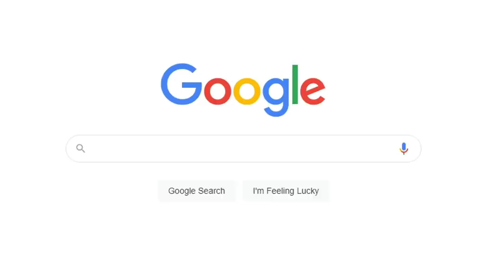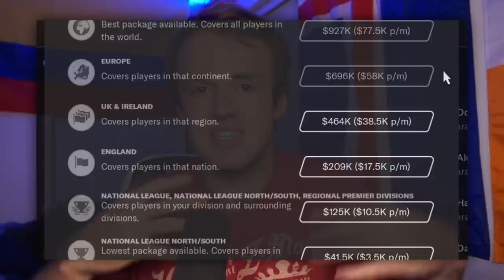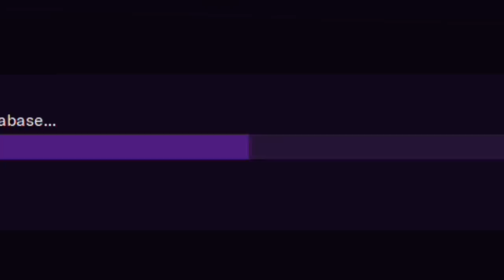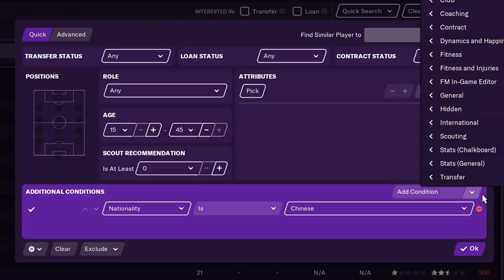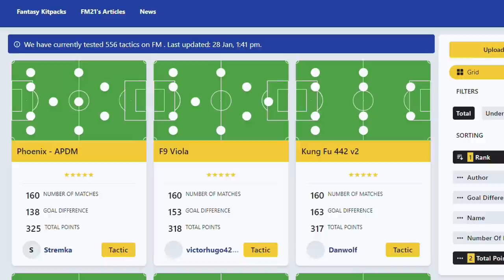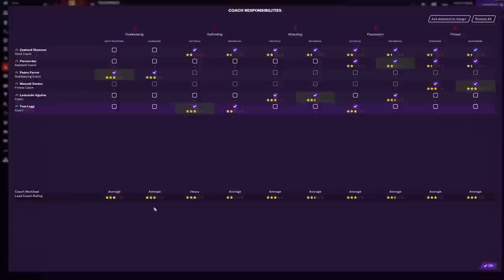Football Manager is Full of Loopholes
An FM scouting video I made recently stirred up some controversy. Where is the line from realism to Football Manager Cheese? I sat down to explain why we’re all cheating on FM21, in our own way. Whether it’s cheap tricks with your tactic on FM, or watching my videos to make the right transfers, OR a cheeky little reload of your save every once in a while. It’s ok! It’s all part of the game, everyone decides where the line is and Football Manager is better for it. The hacks, the exploits, and the cheats included.

This is a bit of a weird thing to think about for some people, but hopefully, this video helps the Football Manager community take it easy with the cheese discussion. As long as you disclose whatever tactic you downloaded or scouting trick you employed along the way to your latest Football Manager accomplishment, then we’ll all be a lot happier for it. I do hope I’ve pegged at least one loophole you use to take advantage of FM so that you get to join me. I’ll keep making Football Manager videos that help people enjoy the game, but within my moral compass of complete glitches like the transfer one from last year.

Much Love,
FM Senpai